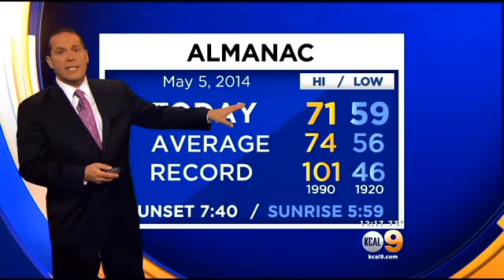Josh Rubenstein's Weather Forecast (May 5)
The change in weather has arrived, and temperatures have been knocked down nearly 20 degrees in 48 hours. Josh Rubenstein reports.